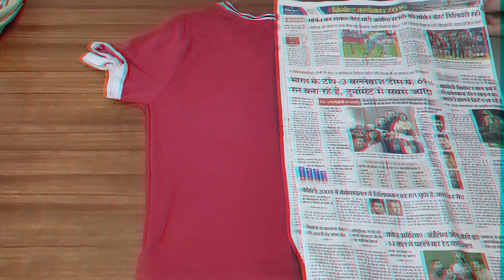DIY top with attached mask I Upcycle old tshirt very easy| Dixit Shruti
Hi everyone!I'm back with another diy where you can upcycle your brother's tshirt into a highneck mask top.It's very easy to make and doesnot consume much time either.Also it would be very useful when you step out these days as  you would not need to carry a mask with you ,your top has it all! Try making this and share the results with me ,also comment below any suggestion or your views on my video or what you'd like to see next on my channel.Happy watching!